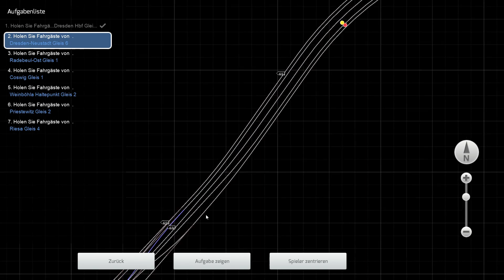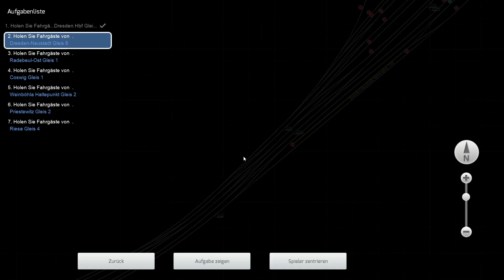LET´S PLAY Train Simulator 2021 | Folge 182 | Eilzug nach Karl-Marx-Stadt mit der BR 132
►Rollmaterial/rolling stock: BR 132 von Virtual Railroads

[132 601] Eilzug nach Karl-Marx-Stadt

gibt es ein Forum für Fragen, einen Downloadbereich und News rund um Train Simulator 2021